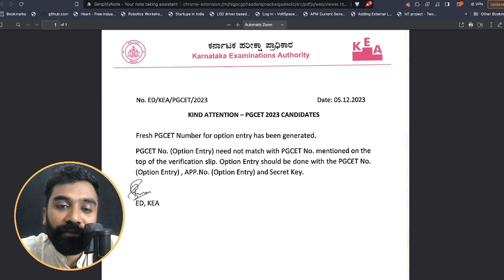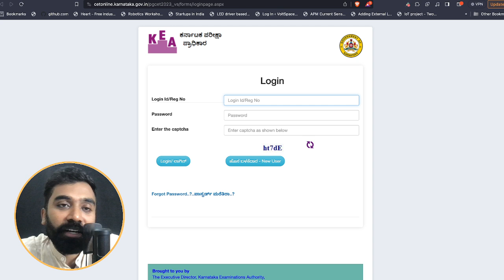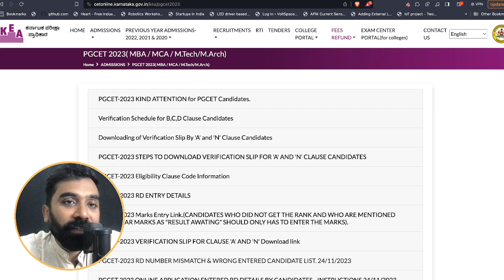PGCET 2023 - Verification slip clarification | Worried students | What next ?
Want to ace quantitative aptitude tests? 📈 Improve your math skills with our "Quantitative Aptitude Fast Math's" tutorial! 🎯
Learn essential concepts and time-saving techniques for arithmetic, algebra, geometry, and data interpretation. 💡

Discover mental math tricks and shortcut methods to solve problems quickly and accurately.

🧠 Boost your confidence and speed with our step-by-step explanations and practice exercises. 📚 Whether you're prepping for exams or just want to sharpen your math prowess, this video has got you covered!